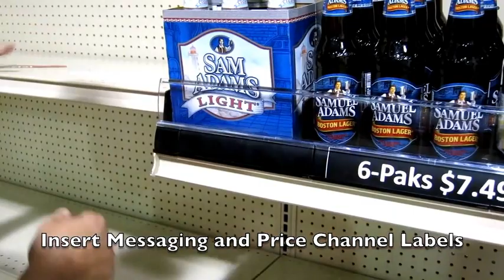Gondola Converter System Video 022715B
Convert all your gondola shelving to gravity feed shelves using PFI's Converter System and Intelli-System roller's and glides.